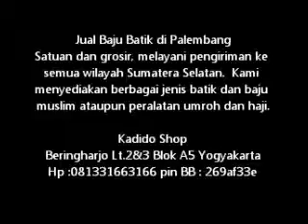Jual Baju Batik di Sumsel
Jual Baju Batik di Sumsel Hp:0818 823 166 ,Dan semua jenis busana Muslim dengan berbagai macam bahan. Harga Grosir!!  kami juga memiliki banyak stock dengan harga grosir untuk batik Cirebon - Pekalongan dan Solo.  Kami melayani pembelian dan  pengiriman ke semua daerah di Indonesia

Kami menyediakan segala macam Mukena, mulai mukena dengan bahan parasit, katun jepang sampai yang halus dan semi sutra, tidak ketinggalan mukena semi batik.
Tidak ketinggalan baju koko jefri dengan bahan katun - rayon,perlengkapan ihrom lengkap.
Kaftan Sifon : Gamis - blus,Gamis katun sulam pita, Gamis soft Jeans,
Sajadah, sarung dan kopiah
Hem batik halus,
Berbagai Macam Batik jogja - solo - pekalongan

1. Jual Mukena
2. Jual Mukena Batik
3. Jual Mukena Motif Lukis Bali
4. Jual Mukena Anak
5. Jual Jilbab dan Pashmina
6. Jual Gamis Batik
7. Jual Gamis Kaftan
8. Jual Baju koko Dewasa
9. Jual Baju koko Anak
10. Jual Sarung dengan pilihan motif dan harga yang beragam
11. Jual Sajadah dengan pilihan terbanyak
12. Jual Peci
13. Jual Batik Jogja
14. Jual Batik Solo
15. Jual Batik Pekalongan
16. Jual Batik Cirebon

Harga yang pantas dan discount untuk pembelian partai besar/grosir

Kadido Shop
Beringharjo Lt.2&3 Blok A5 Yogyakarta
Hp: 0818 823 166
Pin BB : 269af33e